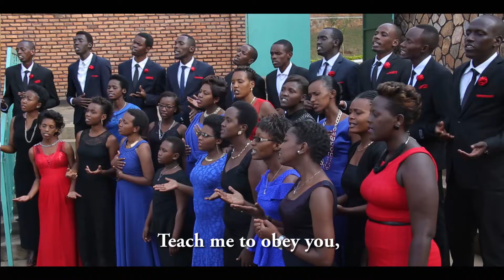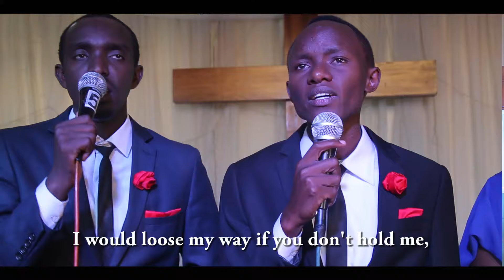MANA NDAJE By INJILI BORA CHOIR EPR GIKONDO